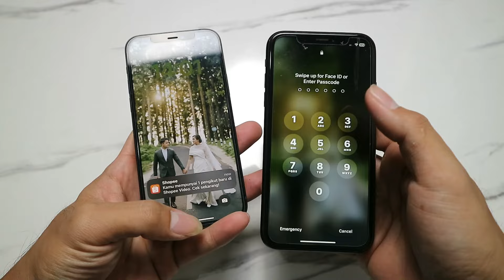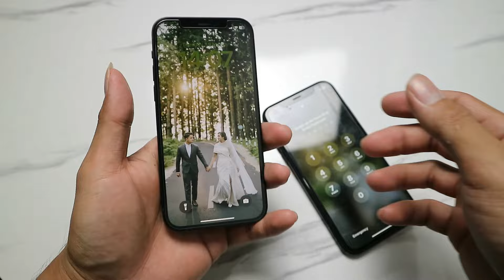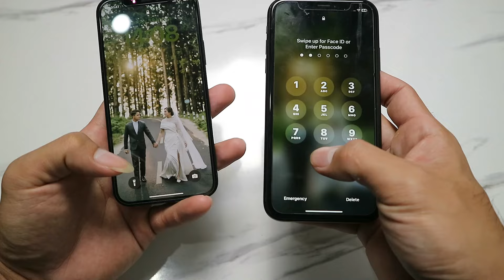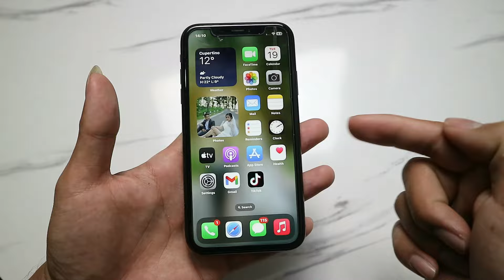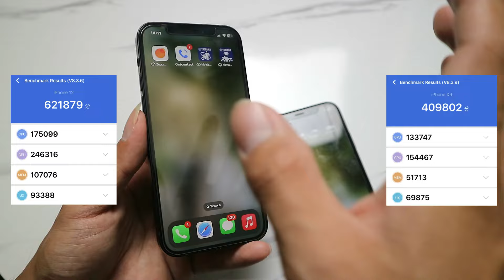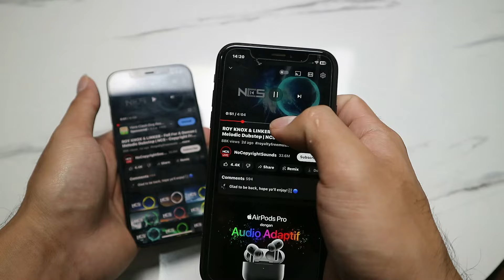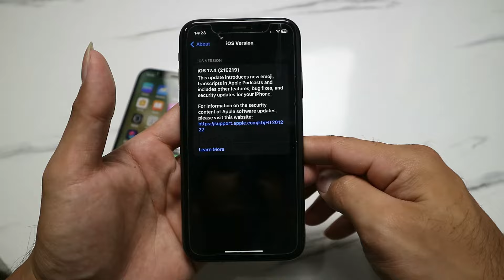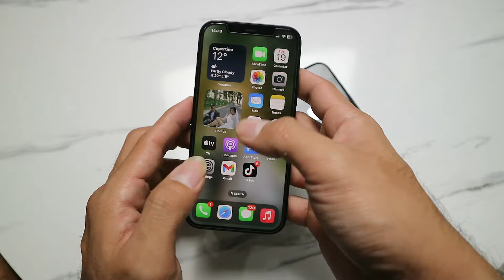iPhone 12 VS iPhone XR di 2024 Full Comparison Indonesia